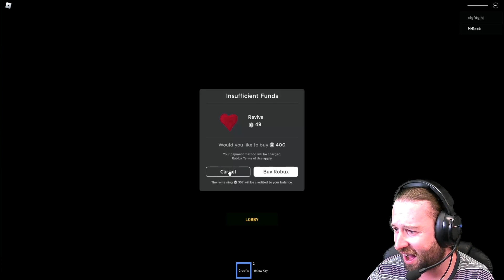FAITHLESS Roblox Horror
Boo RockHeads!

Check out this new video: FAITHLESS Roblox Horror

We have a super scary game for you to play from developers Society of Dark Mysteries. Faithless is a story driven retro horror experience based on Faith videogame and The Exorcist movie. In some religions, an exorcist is a person who is believed to be able to perform the ridding of demons, ghosts or other supernatural beings who are alleged to have possessed someone or something. Will Mr Rock expel the demon and survive?

We really hope you enjoy this video! We appreciate every single one of you and it's lovely to see our channel growing!

Come join us on a live sometime too on Mondays and Fridays!

These will keep you up to date on new videos coming, allow you to offer some suggestions and you'll also get special access to behind the scenes footage and pictures!

▽WE USE TUBEBUDDY! It's great for helping me with my channel SEO and gets the keywords in the right place! Here's the link: